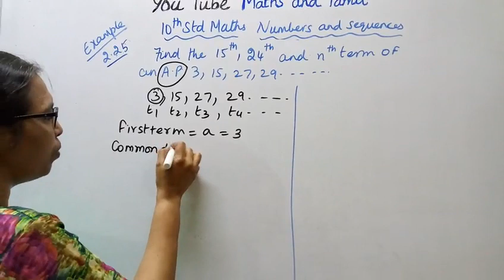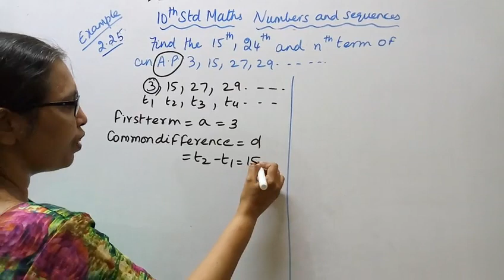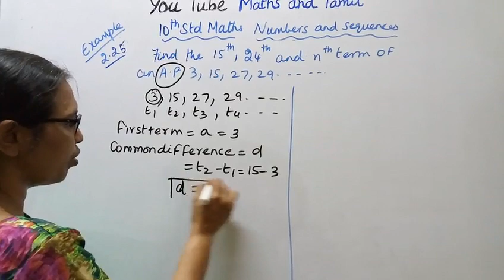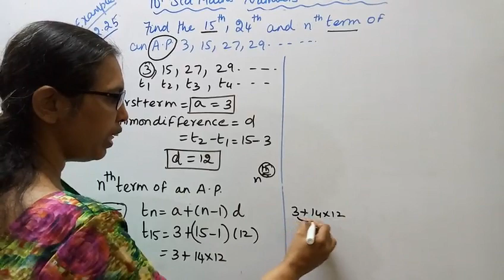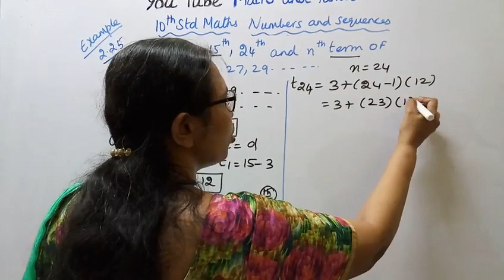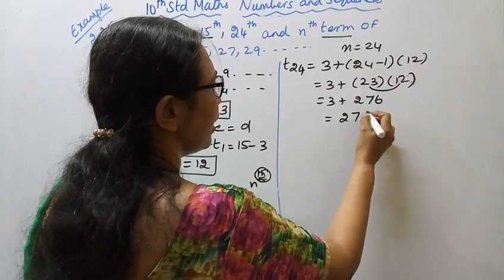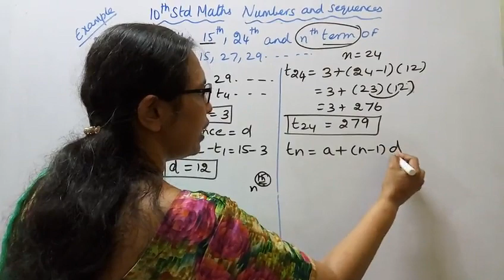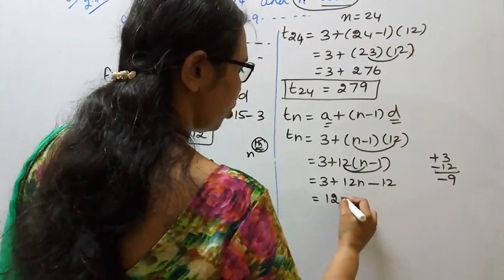T,N. 10TH MATHS EXAMPLE 2.25 | NUMBERS & SEQUENCES |CHAPTER-2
Dear Students,